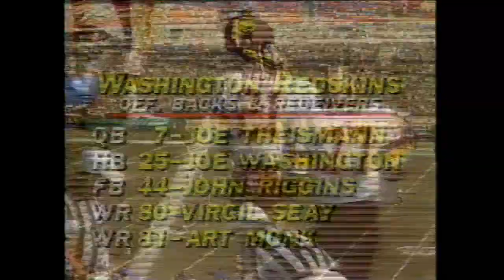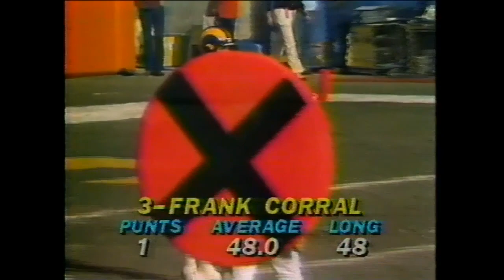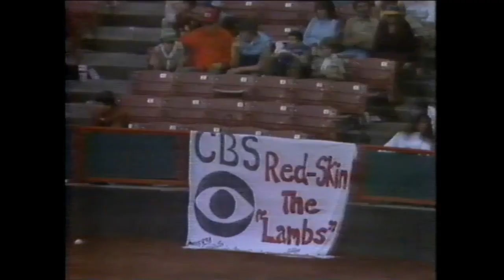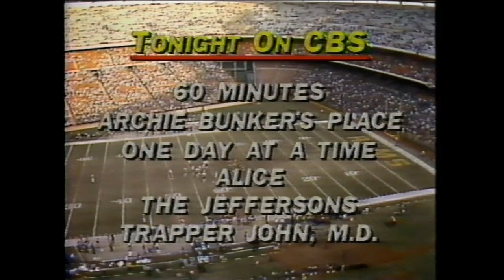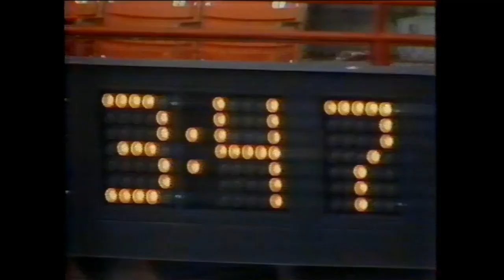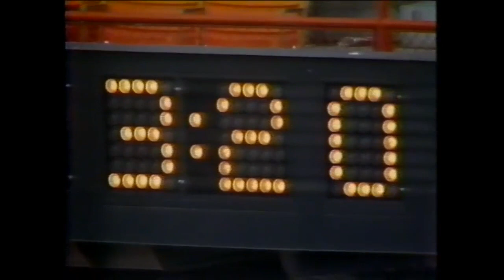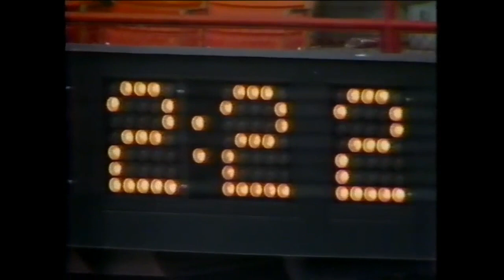1981 Week 16 - Washington Redskins at LA Rams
*** Game is mostly complete. Some plays are missing, most notably a good part of the 2nd quarter***
Play by Play - Lindsey Nelson
Color Commentator - George Allen